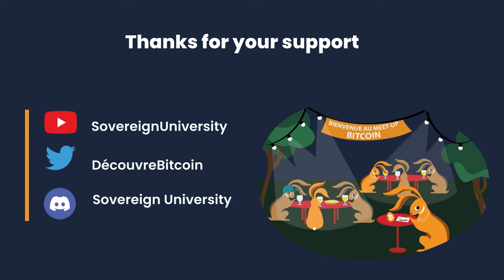We need to build more Lightning application ! [ Santos - ZEBEDEE]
Cryptocurrencies are risky !

All content provided is for educational & information purposes only. We are not providing any financial advice. Please consult your local financial adviser before making any important financial decision. Bitcoin is a highly volatile new speculative asset class which is very risky. Investing can cause financial losses.
You should never invest what you can’t afford to lose. Past financial performances are not representative of future one.
The Crypto industry is filled with scams and you shouldn’t trust anyone. Not even me. You should not take any content provided in this website as truth and always verify the sources and do your owns research.
We are not interested in partnering with any altcoin.
We are an independent content provider who don’t have any obligation nor contract with any crypto-currency or ICO.
We will never ask for your private information’s (SEED & private key, name, address, KYC). For transparency concerned: we own Bitcoin & other cryptocurrencies. The Bitcoin Rabbit Hole is an independent project within CEVEX sas. We are not responsible for any losses related to crypto scam, misallocated key and malinvestment.